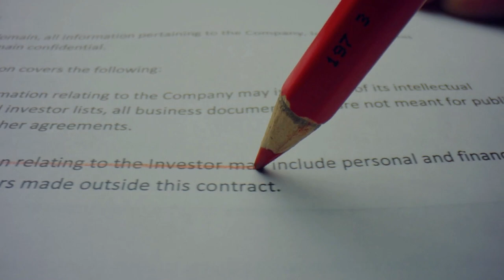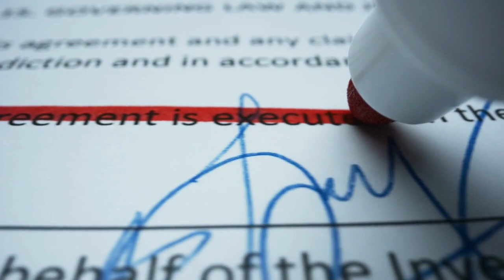En düşük emekli maaşı 17 bin liraya çıktı! Resmi açıklama geldi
Paylaşmak istediğiniz fikir ve düşünceleriniz varsa benimle paylaşmayı unutma.